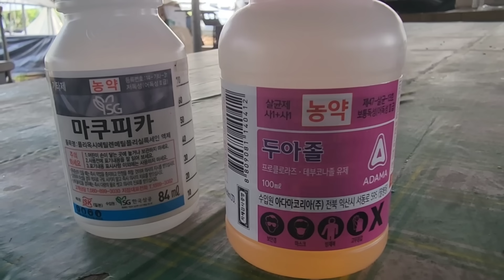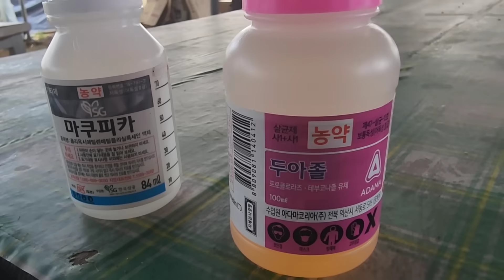고추 탄저병 이것 주었더니 12일후 놀라운 결과 대~박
고추 탄저병 장마철 고추에게는 최대적입니다!
저희도 피해가긴 힘들었는데요..ㅠ 이 약을 꾸준히 준 결과
탄저병에 큰 효과를 얻어 소개해드릴려고합니다~
관심있으신 분들은 (두아졸 문의  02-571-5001)여기로 문의주세요!

* 위 영상은 제품을 제공받아 제작된 영상입니다. *